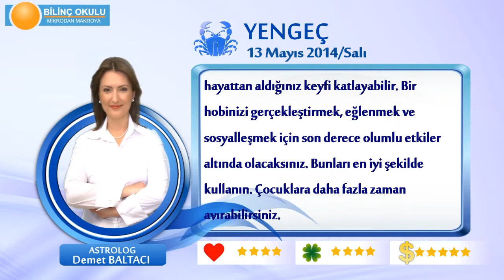YENGEC Burcu, GÜNLÜK Astroloji Yorumu,13 MAYIS 2014, Astrolog DEMET BALTACI Bilinç Okulu